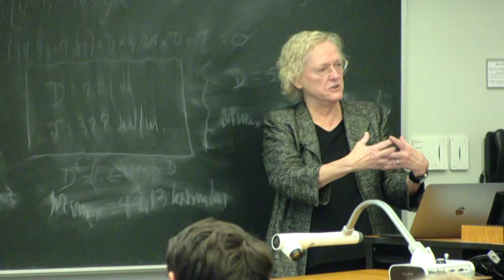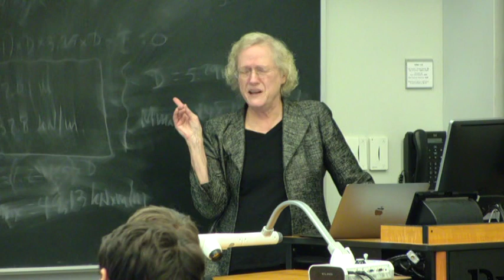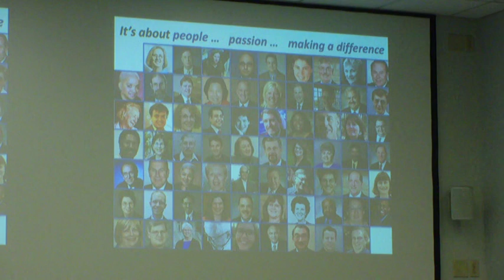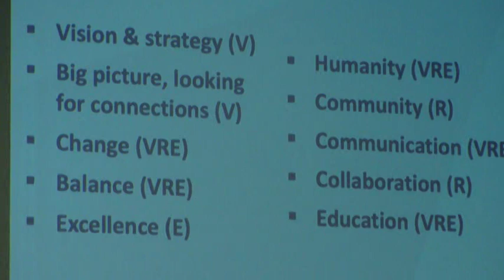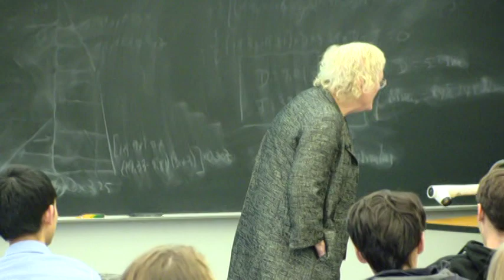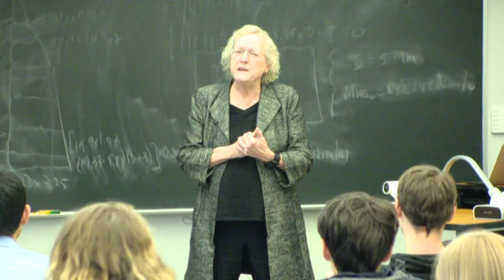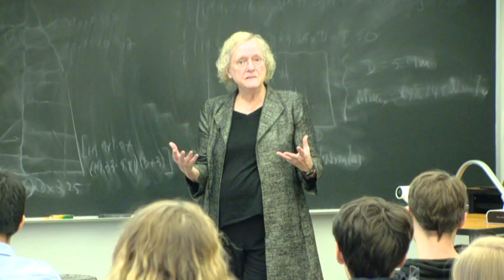EPICS GM Leadership Series Spring 2019 2 Part 2/2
EPICS General Motors Leadership Series
Speaker: Leah Jamieson, Ransburg Distinguished Professor of Electrical and Computer Engineering, Dean Emerita of Engineering, and Co-Founder of EPICS

government, and not-for-profit sectors to speak directly to students in the EPICS program. Speakers will share their personal perspective and experiences in leadership and field questions from the audience.